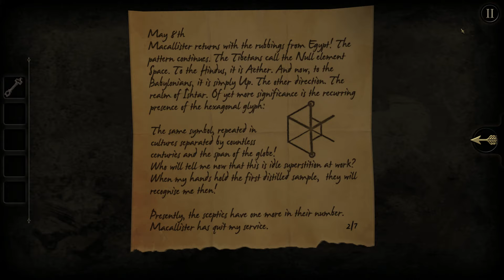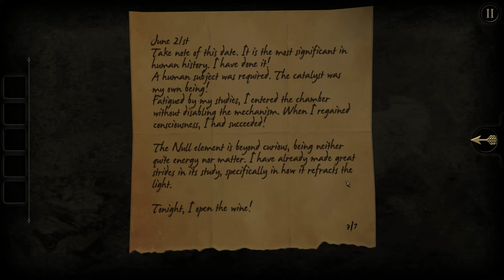The Room gameplay (HUN) - Mit rejt a ládika? #2